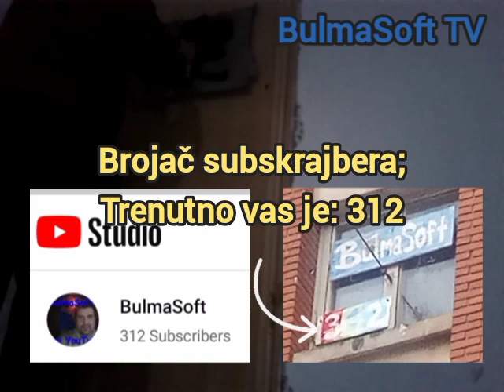65: Poklon natpis na majici SVAKOM subskrajberu koji to zeli!!! **BulmaSoft GiveAway!**